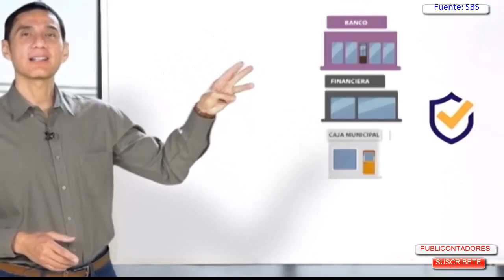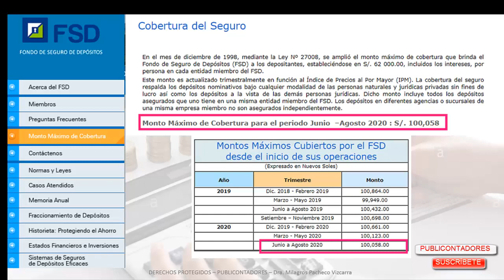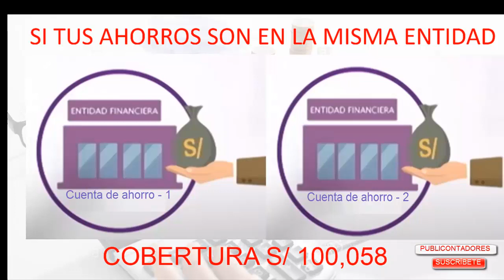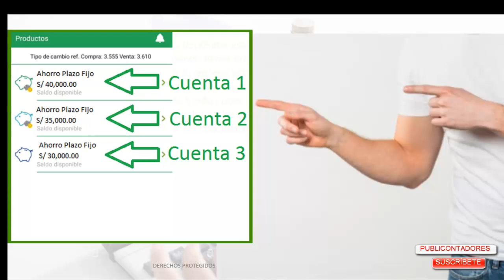SEGURO – AHORRO A PLAZO FIJO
Tus depósitos estarán asegurados hasta S/ 100,058.00 al mes vigente, tienes que considerar que este monto es actualizado cada tres meses por lo general este monto se va incrementando.